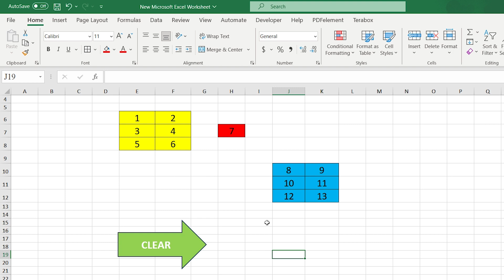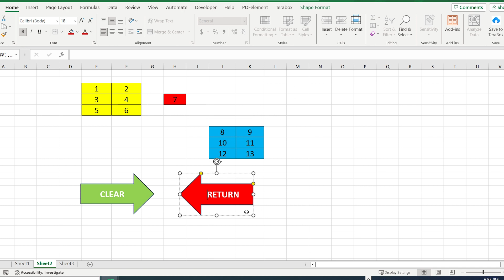Excel VBA Restore Deleted Content | VBA Excel Tutorial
How to Humosapia's VBA Excel Tutorial Explore the powerful features of VBA in Excel with Humosapia's comprehensive tutorial,  covering fundamental concepts and advanced techniques for mastering Visual Basic for Applications.

Restore Deleted Content in Excel VBA Efficiently recover deleted content in Excel using VBA. This step-by-step tutorial guides you through the process of restoring valuable data seamlessly. Undo Deleted Cells in Excel VBA Master the art of undoing deleted cells in Excel with VBA. Follow a detailed guide to navigate the undo process effectively.

Excel VBA Cell ClearContents Learn to use VBA for clearing the contents of Excel cells. This tutorial empowers you to streamline your workflow by efficiently managing cell data without the use of a colon. Delete and Restore with Excel VBA Macro Dive into Excel VBA macros to understand how to delete and restore data effortlessly. This tutorial equips you with the skills to automate these processes.

Excel VBA Buttons for Clear and Restore Create dynamic and user-friendly Excel spreadsheets by adding VBA buttons for clearing and restoring data. Follow Humosapia's tutorial to implement these essential features. Undo Deleted Cells in Excel VBA Learn specific steps to undo deleted cells in Excel using VBA. Gain valuable insights into VBA functionalities that enable you to reverse unwanted deletions.

Store Deleted Content with Excel VBA Uncover the strategy of storing deleted content in Excel using VBA. Follow this tutorial for a systematic approach to preserving important data for future reference.
VBA Restore Deleted Content in Excel Understand the process of restoring deleted content in Excel using VBA. This tutorial provides a comprehensive guide to ensuring a smooth and efficient recovery of critical information. VBA Undo Deleted Cells in Excel Delve into the intricacies of VBA to undo deleted cells in Excel. This tutorial offers a comprehensive guide to help you master this essential skill.